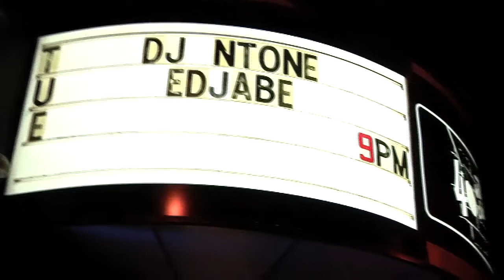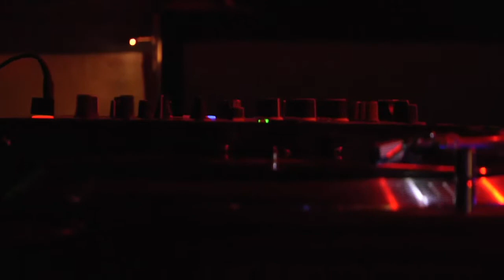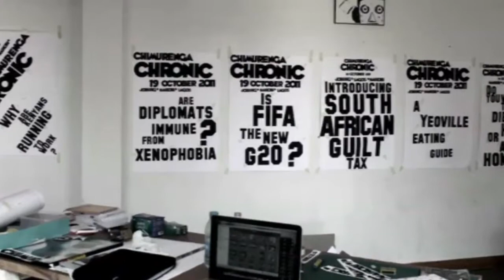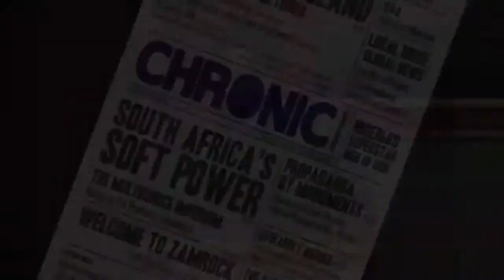UGA Willson Center Global Georgia Initiative: Ntone Edjabe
On February 26, 2013, Cape Town, SA journalist, publisher, and DJ Ntone Edjabe visited the University of Georgia to speak in the Willson Center for Humanities and Arts' Global Georgia Initiative. Edjabe is the founding editor of Chimurnga, an internationally acclaimed pan-African journal of politics, art, and culture. The same evening, Edjabe performed a DJ set at Athens, Georgia's legendary 40 Watt Club.

The Global Georgia Initiative brings world class thinkers to Georgia. It presents global problems in local context by addressing pressing contemporary questions, including the economy, society, and the environment, with a focus on how the arts and humanities can intervene.